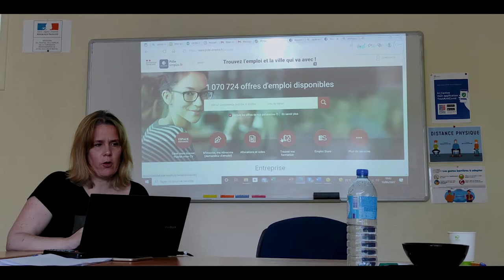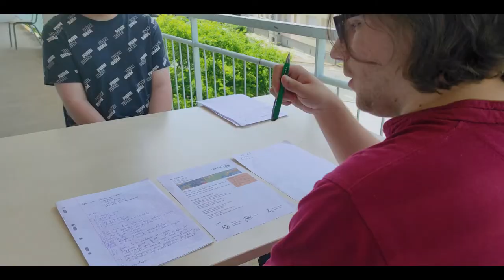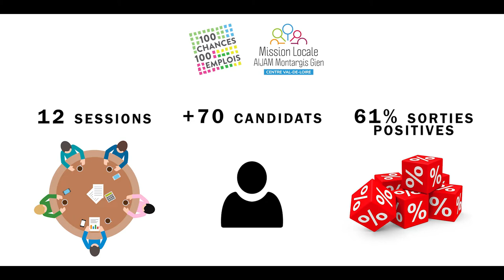Présentation 100 Chances 100 Emplois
Présentation de l'action 100 Chances 100 Emplois sur Montargis qui agit en faveur de l'accès à l'emploi des jeunes, portée par la Mission Locale de Montargis - Gien.

Ce film a été entièrement conçu et réalisé par Loïc BODROS
Voix off : Benjamin PINOTEAU - Loïc BODROS
Avec le soutien de :
Du Fond Social Européen dans le cadre du programme "Initiative pour l'Emploi des Jeunes".